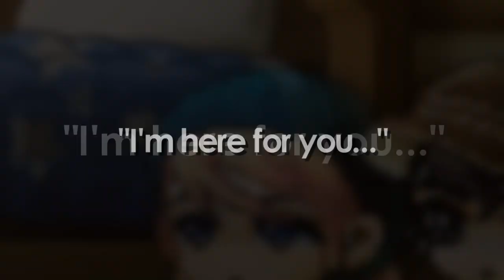Dedication} Let it Slide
Dedicated to iiSmile2780/Shelly.

Message: Ok, time for one of those long paragraghs.
So, Shelly, your probably wondering why I made a dedication for you, well it's cause you made me one (with a "very good" reason (cough) even though you didn't had to (cough)). I really did feel happy when you made it for me, so I wanted to make something back for you as well. Also, I used this song cause it was by Nikki Flores since you like that artist (so didn't read your channel description). This dedication is so short compared to yours, but I hope you still like it. (F2)

Featuring;
Shelly and her male counterpart (with the brown hat)
and Me (as a guy (don't ask why, LOL))

Storyline: Shelly and her boyfriend (I didn't want to make a random guy I was lazy. f3) had a very happy relationship until it slowly falls apart. He became more attracted to someone else ((cough) the black hair girl (cough)), while Shelly notices this. She becomes upset, so her friend (the guy with the googles) comforted her back to her normal self. Now, Shelly finally breaks up with the guy, and forgets him in the end; and moved on.

Note: Sorry, it wasn't a tragic ending, Shelly, since I know how much you LOVE tragic endings, but I decided not to make one. f3